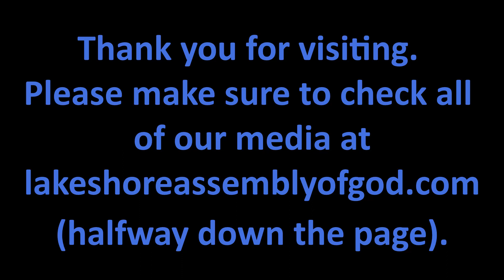6 11 2023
Mike Madger Preaching